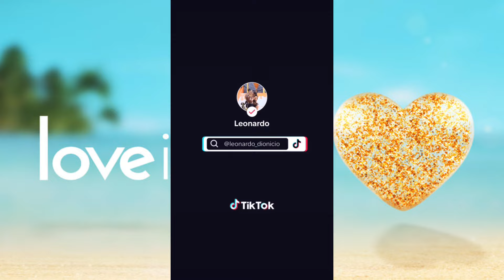LOVE ISLAND USA 2023 FINAL COUPLES AT UNIVERSAL STUDIOS..!!! KEENAN & KAY KAY SOUL TIES IS CRAZY!!!!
Love ISLAND USA SEASON 5 Final couples